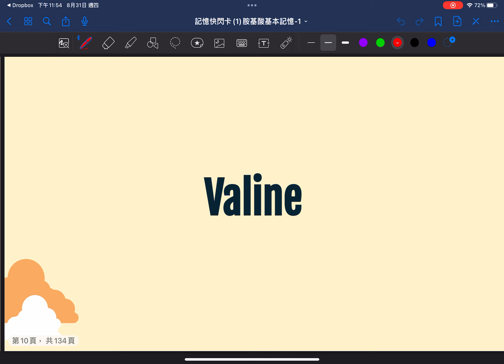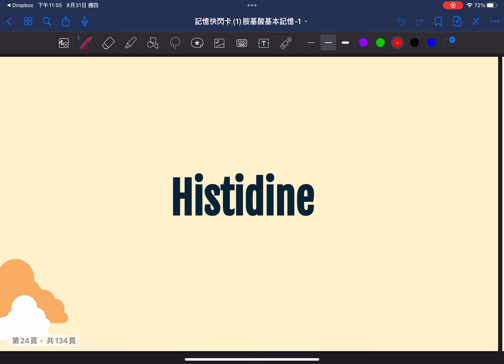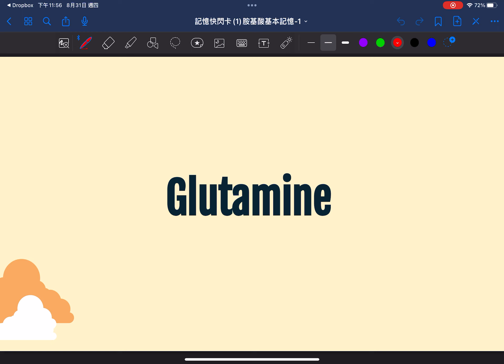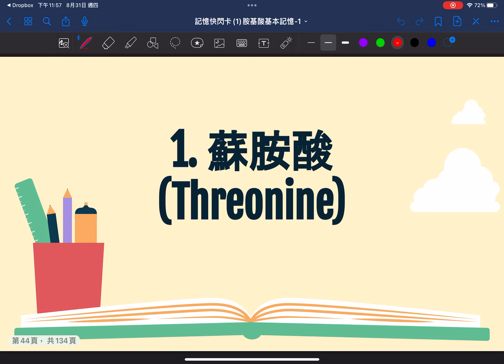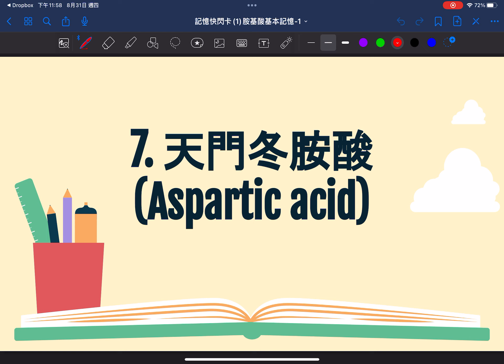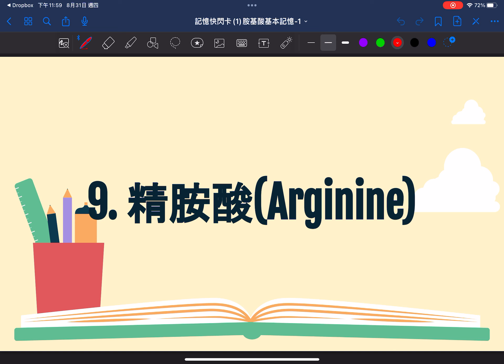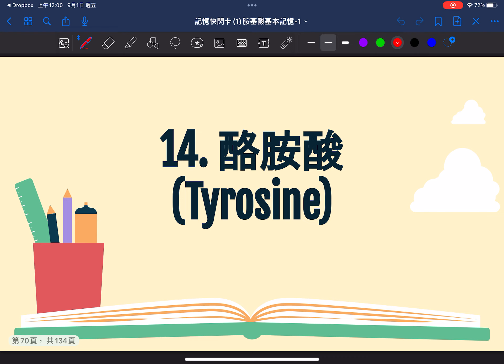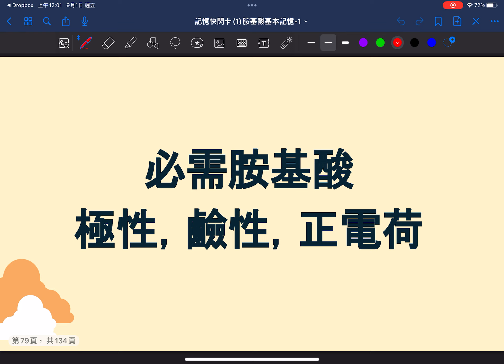普生記憶快閃卡（1）胺基酸基本篇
題目共分兩部分
第一部分為胺基酸中英文名，每題作答時間約5秒
第二部分為胺基酸基本性質，每題作答時間約7秒
影片無聲音，請靜下心來挑戰